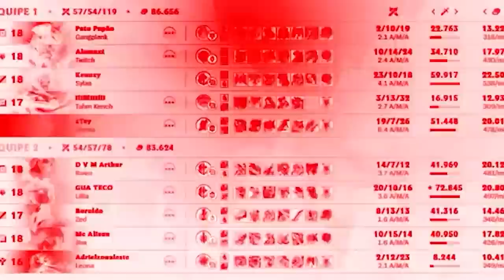BLITZ JUNGLE É ESTRANHAMENTE DIVERTIDO E ROUBADO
NAMORAL QUE BONEQUINHO GOSTO DE SE JOGAR NA JUNGLE, BLITZ 😎🌹